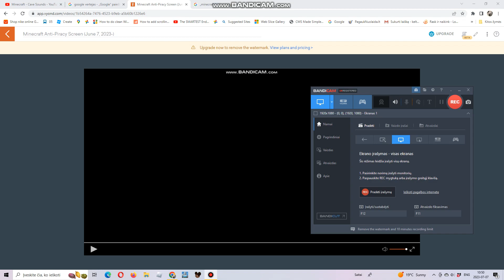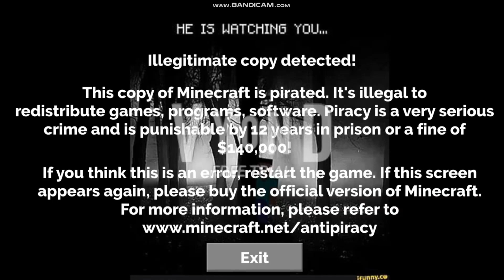Minecraft Anti-Piracy Screen (1.20)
Note: This video at the start is too laggy.
Note 2: This is FAKE, if you pirate the game (I may not recommend), you cannot get this screen.